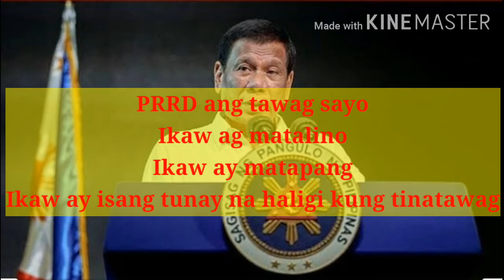TULA PARA SA AMA NG BANSA (PRRD)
Ang isang loder na tulad ni Pres.Duterte any hindi kailanman naging madali lalo na ngayong may kinakaharap tayong malaking suliranin.

Let's pray for everyone's safety.